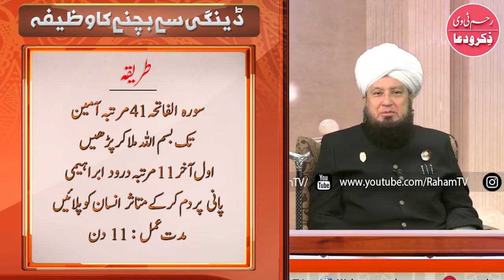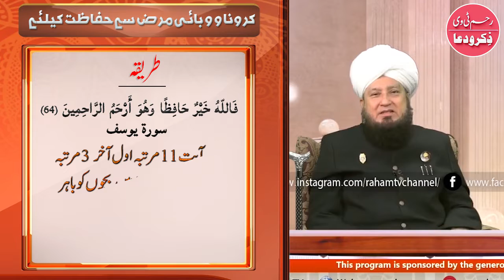Avoiding dengue and coronavirus Very experienced scholarship Mufti Muneer Ahmad Akhoon